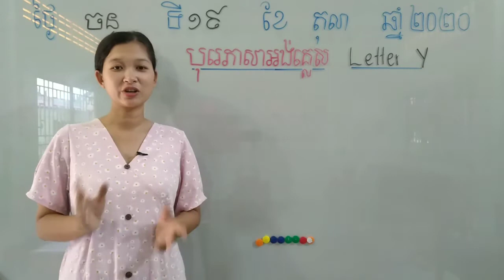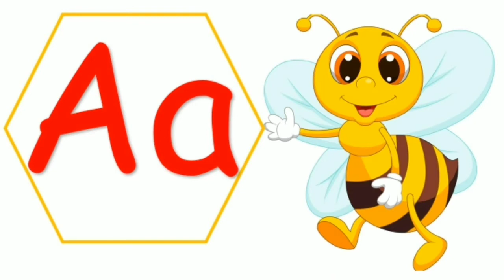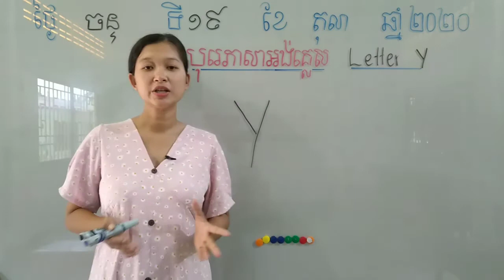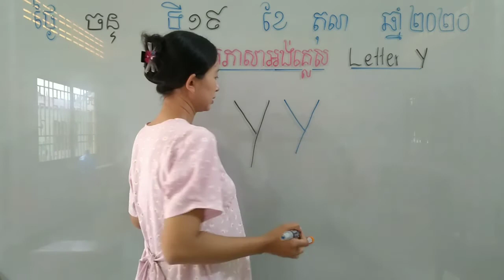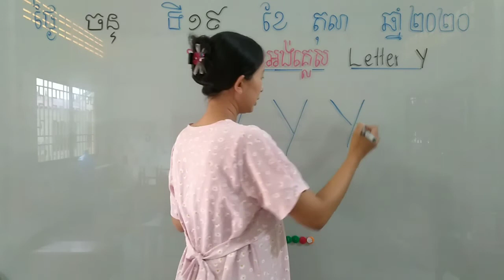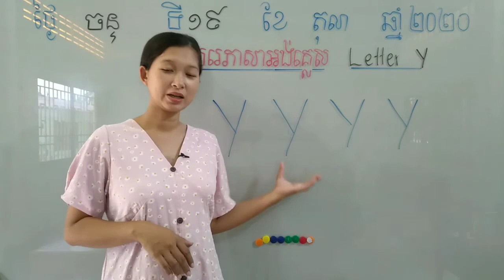123-2_ថ្នាក់មត្តេយ្យ1 បុរេភាសាអង់គ្លេស មេរៀន Letter Y 19102020 joseph central school